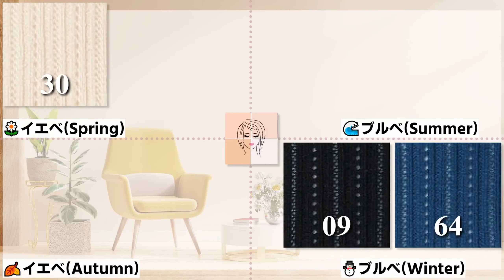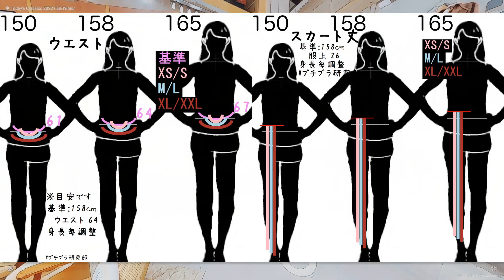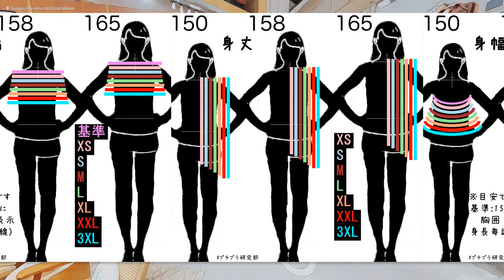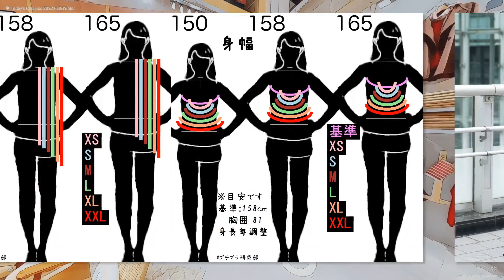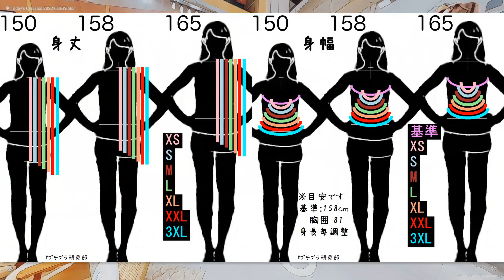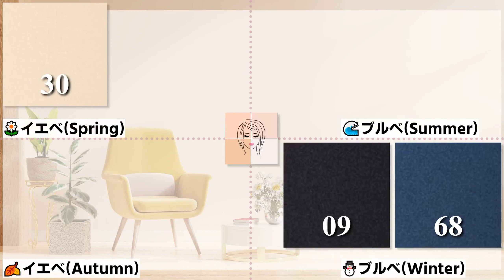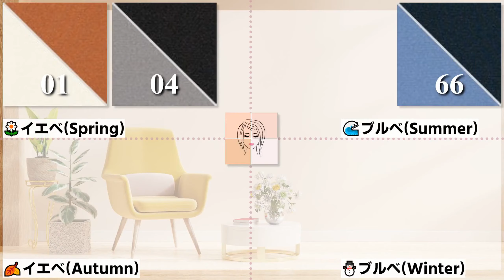【最新ユニクロ】快適さと美しさを兼ね備えた、マメクロゴウチ新作が登場！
【ユニクロ新作】究極に美しく快適な、マメクロゴウチ新作がいよいよ発売です！

こんにちは、今回はユニクロから発売されるマメクロゴウチの新作について紹介します！
この新作は、快適さと美しさを兼ね備えた最新のファッションアイテムです。本記事では、その魅力について徹底的に解説していきます！

まず、この新作の魅力の一つは、驚きの快適性です。マメクロゴウチの新作は、軽量かつ通気性が高く、長時間着用してもストレスを感じることがありません。
また、柔らかい素材を使用しているため、動きやすく、ストレッチ性が高いという特徴もあります。
これらの特性により、日常生活から運動まで様々なシーンで活躍することができます。

さらに、この新作のもう一つの魅力は、美しさです。
マメクロゴウチの新作は、ユニークなデザインと美しい色合いが特徴です。
また、シンプルでスタイリッシュなデザインなので、どんなスタイルにも合わせやすく、おしゃれ感を演出することができます。

以上、マメクロゴウチの新作について紹介しました。
快適性と美しさを兼ね備えた、今季注目のアイテムです。
ぜひ皆さんも、この機会に手に取ってみてはいかがでしょうか？

00:00 オープニング
01:15 女1 カラー 3D..
02:19 女2 カラー 3D..
03:23 女3 カラー 3D..
04:44 女4 カラー シア..
05:39 女5 カラー シー..
06:20 女6 カラー シア..
07:06 女7 カラー シア..
07:36 女8 カラー ワイ..
08:01 女9 カラー ワイ..
08:31 女10 カラー シー..
09:00 女11 カラー シア..
09:40 女12 カラー エア..
10:18 女13 カラー エア..
10:49 女14 カラー ワイ..
11:19 女15 カラー エア..
11:44 女16 カラー ボデ..
12:12 女17 カラー シア..
12:39 女18 カラー ソッ..
13:11 女19 カラー シア..
14:02 女20 カラー 3D..

今回の一覧はこちら

ユニクロは、コストパフォーマンスが非常に高く、素材の質も抜群で、洗濯も簡単であることから、幅広い層から愛されているファッションブランドです。
ユニクロの魅力は、多彩なアイテムがあることにあります。
ここでは、ユニクロで人気のアイテムをいくつか紹介し、その魅力について詳しく説明します。

まずは、ユニクロのユニクロ U コレクション。
このコレクションは、クリストフ・ルメール氏がデザインを手がけており、デザイン性と機能性を兼ね備えたアイテムが揃っています。
素材は、世界中の素材メーカーから選りすぐったものを使用しているため、質感が高く、着心地が良いのが特徴です。
また、デザインもトレンドを意識しながら、ベーシックなものに仕上げているため、どんなスタイルにも合わせやすく、幅広い層に人気があります。

次に、ユニクロのフリースアイテム。
フリースは、保温性が高く、暖かさが保たれるため、秋冬シーズンに大活躍するアイテムです。
ユニクロのフリースは、素材にこだわり、保温性に優れた厚手のものから、薄手で軽いものまで幅広いバリエーションがあります。
また、デザインもシンプルで、どんなコーディネートにも合わせやすいため、初めてのフリースアイテムとしてもオススメです。

さらに、ユニクロのアウターには、ダウンジャケットがあります。
ユニクロのダウンジャケットは、コストパフォーマンスが非常に高く、軽量で暖かいという点が魅力です。
また、ダウンジャケットは、薄手でありながら、暖かさが保たれるため、着膨れしにくく、スマートなシルエットをキープできます。
ユニクロのダウンジャケットは、カラーバリエーションも豊富で、コーディネートのアクセントとしても使いやすいです。

また、ユニクロのアイテムはサイズ展開が豊富で、XSから3XLまで揃っているため、幅広い体型の人にも対応できます。
さらに、多くのアイテムにはストレッチ素材が使われているため、着心地が良く、動きやすさも抜群です。

ユニクロのアイテムは、価格がリーズナブルであるため、お買い求めやすく、コストパフォーマンスが非常に高いと言えます。
しかも、素材の質が高く、耐久性もあり、毎日着用しても長く使えるため、結果的にコスト削減につながります。
また、ユニクロのアイテムは、季節感に合わせたトレンドアイテムが豊富に揃っているため、毎シーズンのおしゃれにも対応できます。

さらに、ユニクロのアイテムは、洗濯が簡単で、手軽にお手入れができます。
多くのアイテムが、洗濯機で洗えるため、手間をかけずに清潔に保つことができます。
また、ドライクリーニングが必要なアイテムも少ないため、クリーニング代を節約することもできます。

以上のように、ユニクロのアイテムは、素材の質が高く、洗濯も簡単で、サイズ展開も豊富で、コストパフォーマンスが非常に高いという点が大きな魅力です。